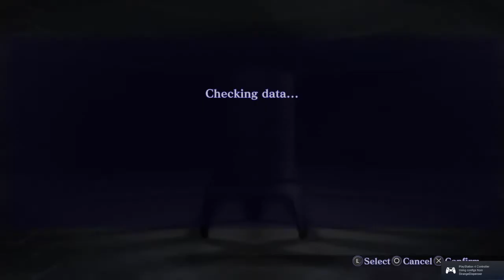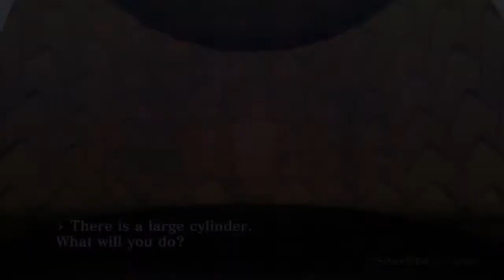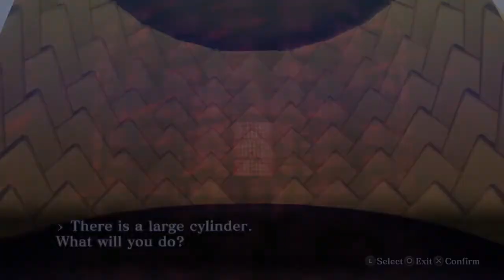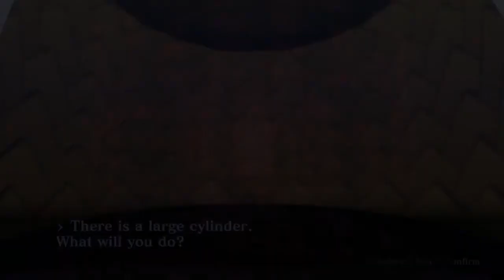Shin Megmai Tensi 3 remake part 2